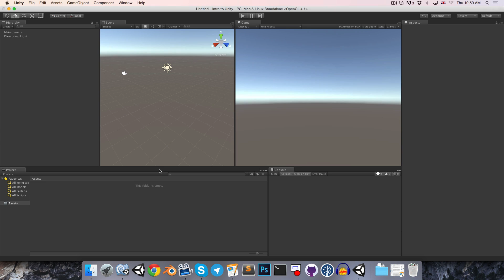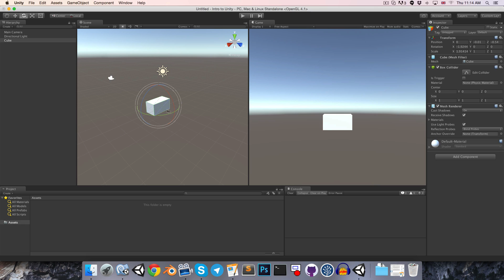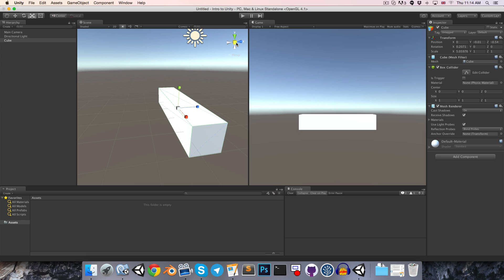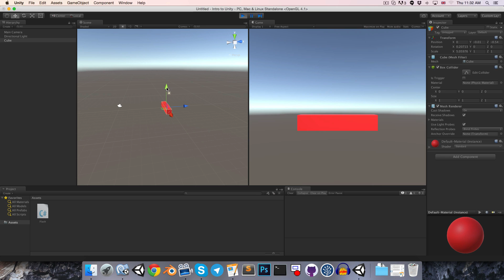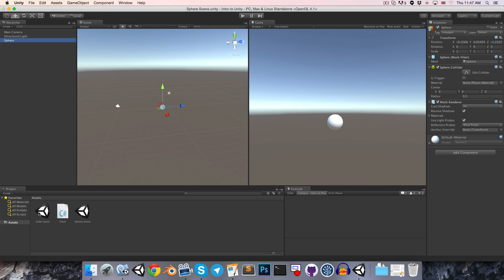Introduction to Game Development (E03: Unity overview)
Welcome to episode three of this introduction to game development in Unity with C#.

In this episode we take a quick look at the main aspects of the Unity editor.